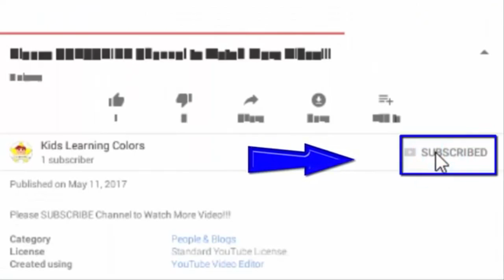Learn Colors with Milk Bottle for Children - Colors 3d Animation - Color Ball Videos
1. Learn colors for toddlers
2. Learn colors with surprise eggs